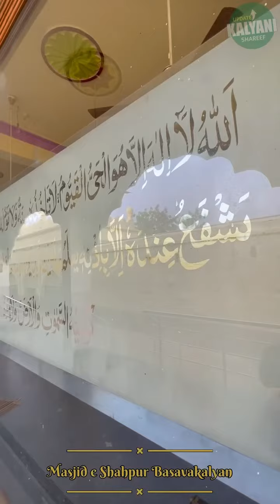Masjid e shahpur basavakalyan khubsurat masjid 2023